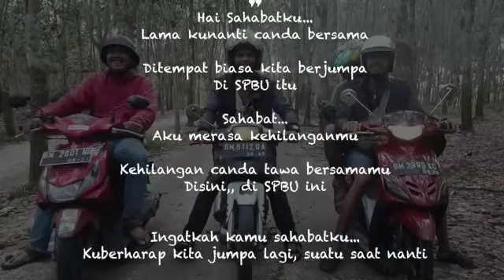Long time no see kawan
Ceperist riau bersatu